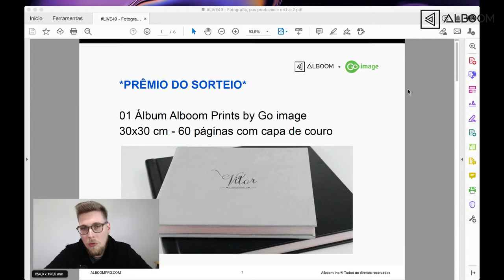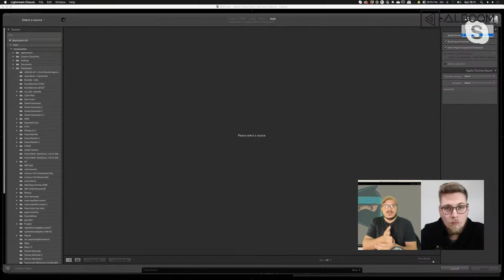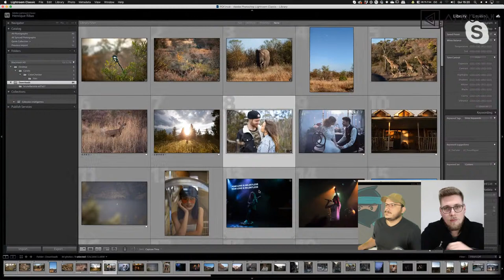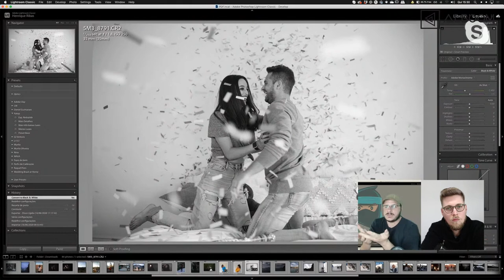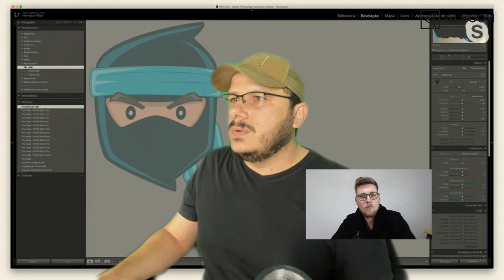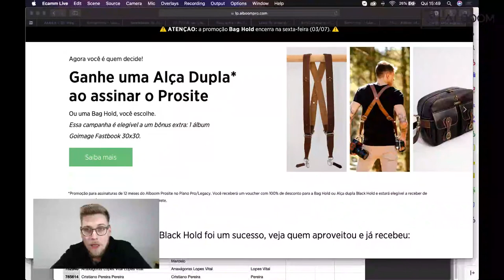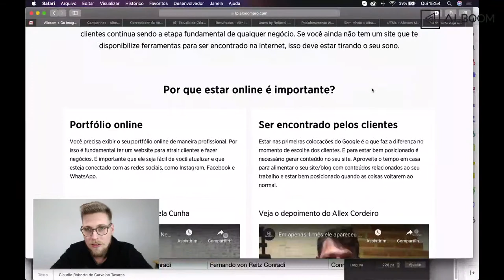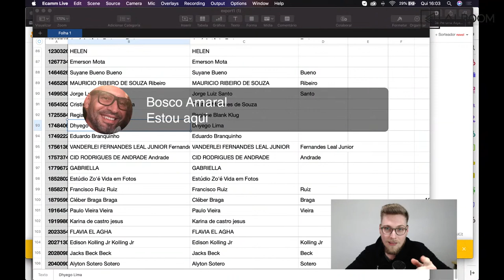Série Fotografia, Pós Produção e Marketing | Episódio 2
Série Fotografia, Pós Produção e Marketing – com Henrique Ribas.

Assista e aprenda como usar a pós produção de fotografia ao favor do seu marketing e surpreender seus clientes.

Vamos retomar o final da aula anterior e seguir com uma prática interessante sobre os pilares da pós produção no Lightroom e os ganhos que isso trás para o seu marketing.

Receba os outros conteúdos exclusivos – Faça parte do no nosso canal do Telegram